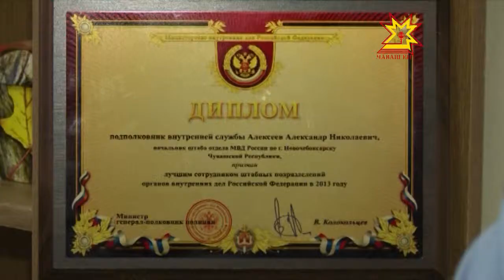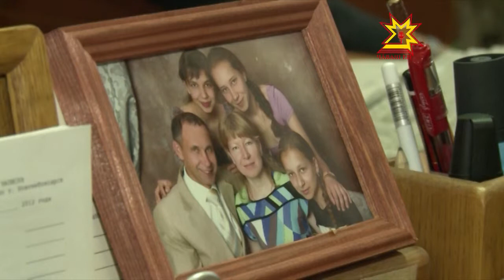Чун апачĕ - юратнă ĕç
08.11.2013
Мускавра та  йĕрке хуралĕн чи лайăх ĕçченĕсене чысларĕç. Çак йыша шалти ĕçсен министерствин Çĕнĕ Шупашкарти уйрăмĕнче  тăрăшакан Александр Алексеев та лекнĕ. Вăл  «Профессипе чи лайăххи» конкурса çĕнтернĕ. Раççейри чи лайăх полицейскипе Елизавета Зайцева корреспондент тĕл пулса калаçрĕ.